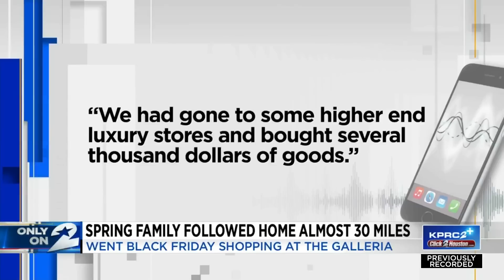Texas family followed home almost 30 miles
A Spring, Texas family was followed home almost 30 miles after they went Black Friday shopping at the Galleria in Houston.